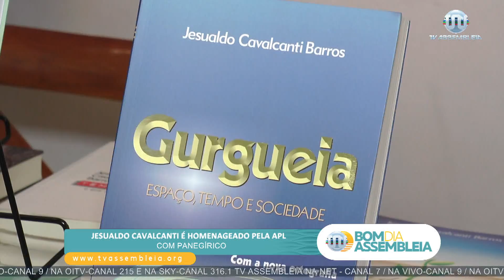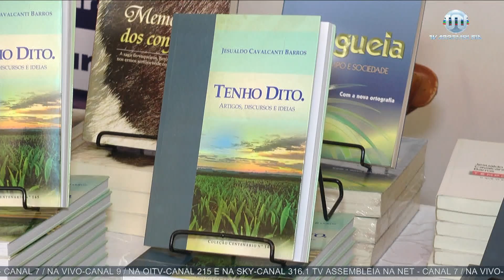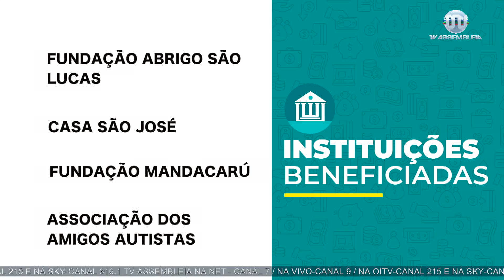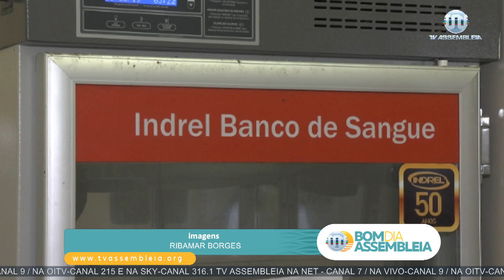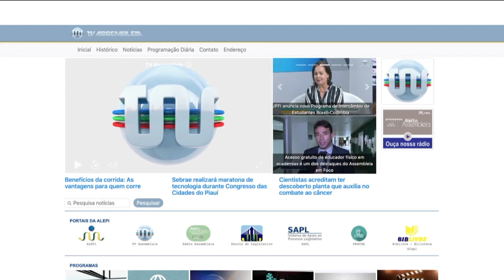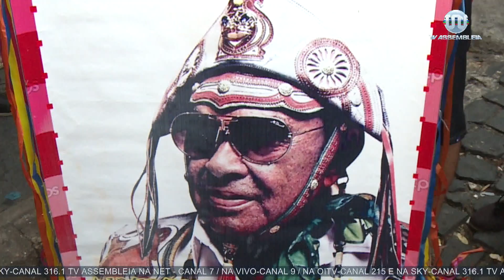Jornal Bom Dia Assembleia de 05 de agosto de 2019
Assista a edição completa do Jornal Bom Dia Assembleia, de 05 de agosto de 2019, na apresentação de Bartolomeu Almeida. Trazendo logo cedo as primeiras informações do dia.